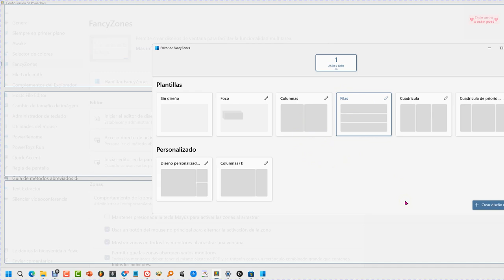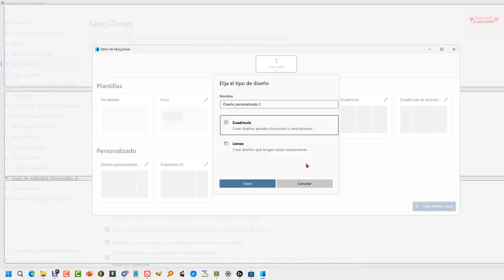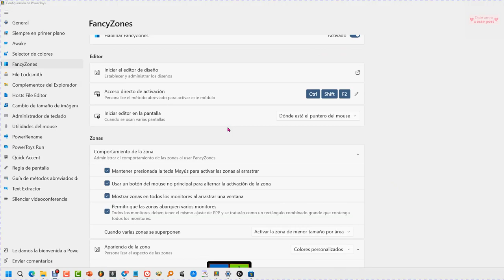Tutorial FancyZones PowerToys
Tutorial básico de cómo usar FancyZones, La herramienta de Powertoys.
Powertoys es gratis, es de Microsoft y veremos cómo se instala para ver cómo funciona Fancyzones. Es un administrador de ventanas que permite acoplar Windows a regiones de pantalla para tener todo organizado.